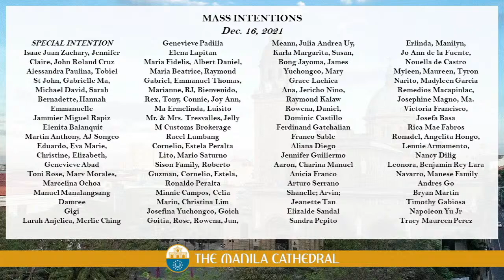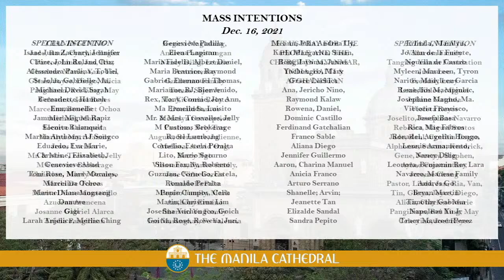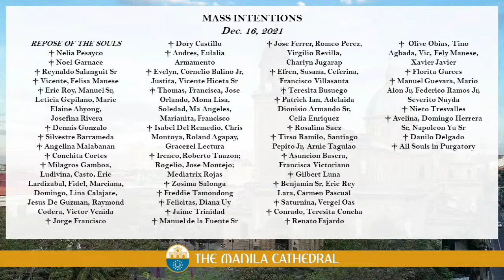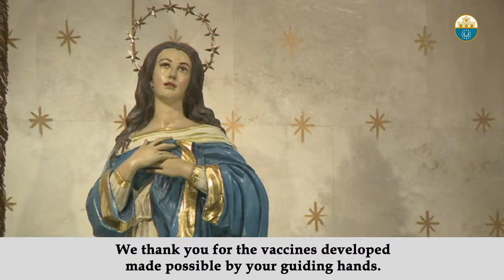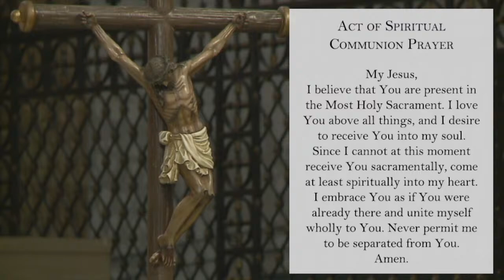Daily Mass at the Manila Cathedral - December 16, 2021 (7:30am)